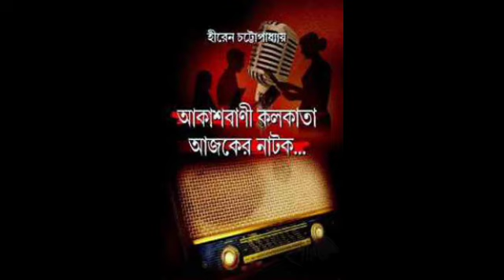আকাশবাণী কলকাতা বেতার কেন্দ্রের জীবনকাহিনি | The story of AKASHBANI kolkata redio station | Heritage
১৯২৩ খ্রিষ্টাব্দের জুলাই মাসে, ব্রিটিশ ভারতে বোম্বাই প্রেসিডেন্সি রেডিও ক্লাব এবং অন্যান্য রেডিও ক্লাবের সমন্বয়ে প্রথম ভারতে বেতার সম্প্রচার শুরু হয়। ১৯২৫ -এ কলকাতা বিশ্ববিদ্যালয়ের সায়েন্স কলেজের অধ্যাপক ডঃ শিশির কুমার মিত্র পদার্থবিদ্যা বিভাগের ঘরে ট্রান্সমিটার বসিয়ে ওয়্যারলেসে কথিকা, গান, আবৃত্তি সম্প্রচার শুরু করেন। সেই সম্প্রচারে উদ্বোধনী গান গেয়েছিলেন হীরেন্দ্রকুমার বসু, আর গানটি ছিল দ্বিজেন্দ্রলাল রায়ের রচিত 'ওই মহাসিন্ধুর ওপার থেকে কী সংগীত ভেসে আসে'।১৯২৭ খ্রিষ্টাব্দের ফেব্রুয়ারি মাসের দিকে বেতার সম্প্রচারের প্রয়োজনীয় ট্রান্সমিটার বসানোর জন্য, কলকাতার কাশীপুর অঞ্চলে, টালা পার্কের গায়ে বেশ খানিকটা জায়গা মাসিক আড়াইশো টাকা ভাড়া নেওয়া হয়।
১৯২৭ খ্রিষ্টাব্দের ২৩শে জুলাই (শুক্রবার, ৭ শ্রাবণ ১৩৩৩), ব্যক্তিগত পর্যায়ে বেতার সম্প্রচারের চুক্তি হয়। এই চুক্তি বলে Indian Broadcasting Company LTD (IBC) দুটি সম্প্রচার কেন্দ্র থেকে সম্প্রচারের অধিকার লাভ করে। এই চুক্তির পর, বোম্বাই বেতার কেন্দ্র থেকে সম্প্রচার শুরু হয় ১৯২৭ খ্রিষ্টাব্দের ২৩শে জুলাই (শুক্রবার, ৭ শ্রাবণ ১৩৩৩। এই বেতারকেন্দ্রটি উদ্বোধন করেছিলেন তৎকালীন ভরতের ভাইসরয় লর্ড আরউইন। এই কারণে ২৩শে জুলাই তারিখটি বর্তমানে ‘ভারতে সংগঠিত বেতার ব্যবস্থা প্রবর্তনের দিন’ হিসেবে পালিত হয়।

গার্সটিন প্লেসে স্থাপিত আদি অল ইন্ডিয়া রেডিও-র কার্যালয়

এর প্রায় একমাস পর ১৯২৭ খ্রিষ্টাব্দের ৬শে আগষ্ট (বৃহস্পতিবার, ৯ ভাদ্র ১৩৩৩), কলকাতা বেতারকেন্দ্র চালু হয়। জুলাই মাসে ডালহৌসি স্কোয়্যারের পশ্চিমে, নির্জন পরিবেশে ১, গারস্টিন প্লেসের পুরনো বাড়িটির দোতলা ও তিনতলা পাঁচ বছরের লিজে ভাড়া নেওয়া হয় মাসিক আটশো টাকায়। এখানে প্রতিষ্ঠিত হয়েছিল আদি অল ইন্ডিয়া রেডিও-র কার্যালয়। দেড় কিলোওয়াট ক্ষমতা সম্পন্ন একটি মিডিয়াম ওয়েভ ট্রান্সমিটার চালু করা হয়েছিল কাশীপুরের ঢালা পার্কের কাছে। এই কেন্দ্র থেকে প্রথম যে বাণী উচ্চারিত হয়েছিল, তা হলো 'ক্যালকাটা কলিং'।
তথ্যসূত্র: বাংলা লাইভ
ইন্টারনেট ডেটাবেজ।